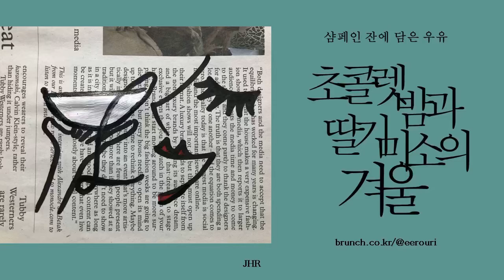초콜렛 밤과 딸기 미소의 겨울 _ 샴페인 잔에 담은 우유 _ 둥글게 둥글게 (라디오 버전)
제가 쓴 글을 제가 직접 읽습니다.
원문은 brunch.co.kr/@eerouri/174 에서 읽을 수 있습니다